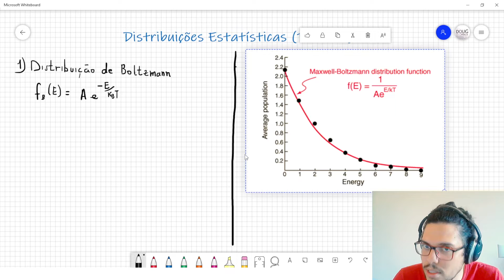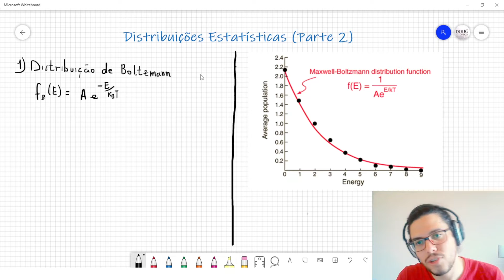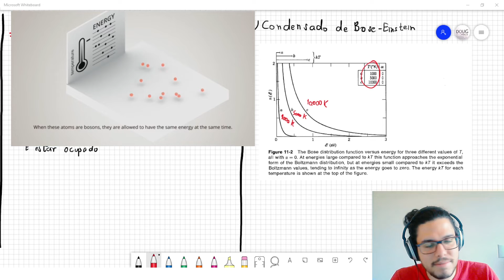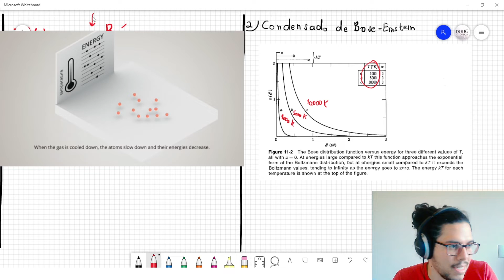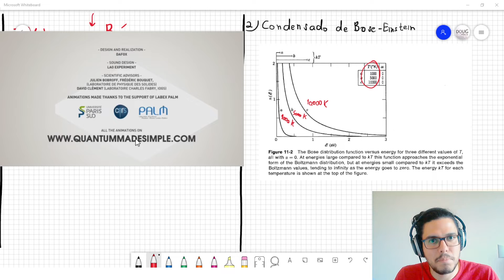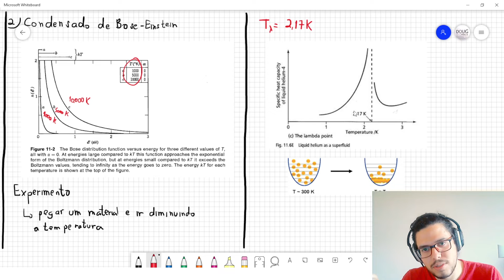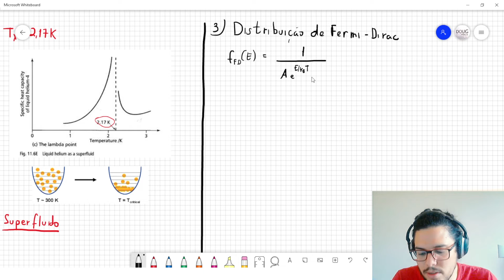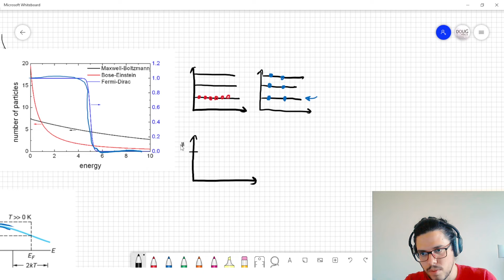Distribuições de Bose-Einstein e Fermi-Dirac - Aula 10 | UFPR 2022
Curso de Física Moderna 2 da Universidade Federal do Paraná
Ministrado em 2022 pelo professor Douglas Oliveira
Física Estatística
Distribuições Estatísticas
Distribuição de Bose-Einstein
Distribuição de Fermi-Dirac